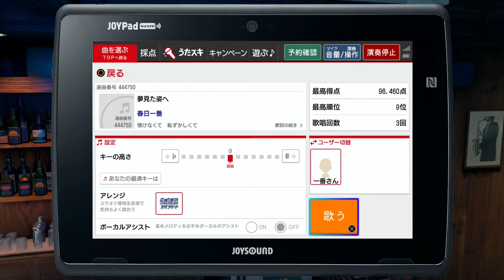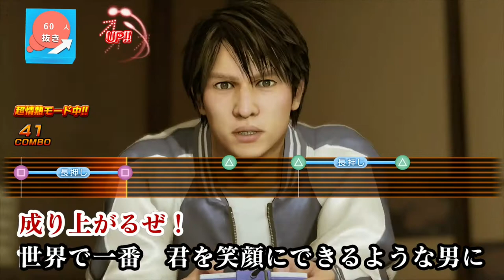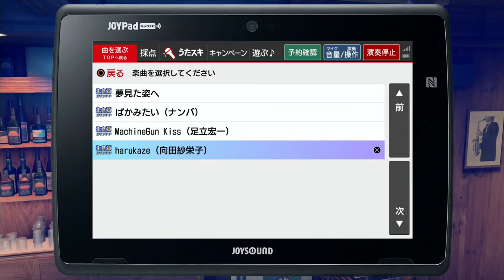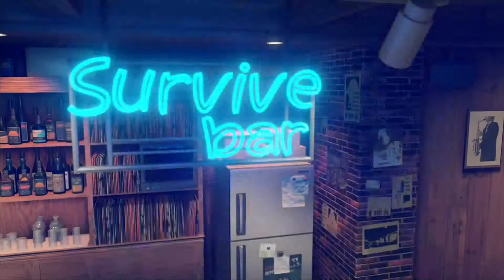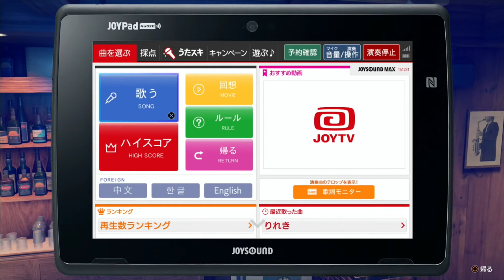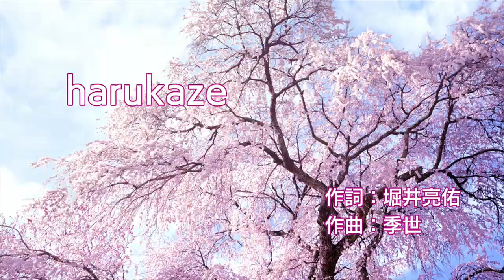Ryū ga Gotoku 7: Hikari to Yami no Yukue (Yakuza: Like a Dragon) (PS4 PRO) - Longplay part 8